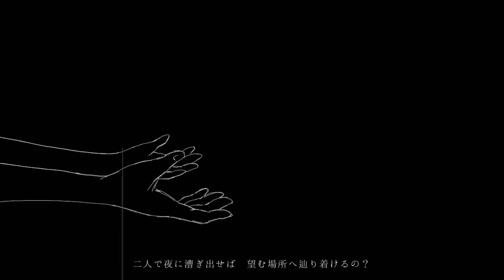【オリジナル曲】『アルカ』清花（KIYOKA）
描いてみました。一番時間がかかったのは落ちサビ（最後のちょっと静かになるところ）の手を握る仕草です。時間はかかったものの、描くのはとても楽しかったです。

藤原敏行の和歌にインスピレーションを受けて書いた曲です。
夢でさえ会えないと言う和歌なので、この曲も一応「あなた」は傍にいない体で書きました。

今回はベースをいつもサポートしてくれているハヤシくんに弾いてもらいました！

頬をかすめてゆく　しなやかな風が吹いて
音もなく笑う　あなたを象る

あなたの髪よりも黒く　夜空より深い海に
小さく穴を開けた　月を追いかけて

二人で夜に漕ぎ出そう　夢のしじまのすき間を縫い
なにもこわいことはないさ　あなたさえ傍にいるのなら

照らす月明かりは無数の星をかき消して
行方をくらます闇夜を彷徨う

岸辺を打つ波の音さえ　いつの間に遠のいてゆく
このままどうか誰もいないところまで

あなたのぬくもりで今が夢じゃないことだけ教えて
明日はいらないと歌えど　月は水面へ落ちるけど

二人で夜に漕ぎ出せば　望む場所へ辿り着けるの？
明日はいらないと歌えば　この手離さずにいられるの？